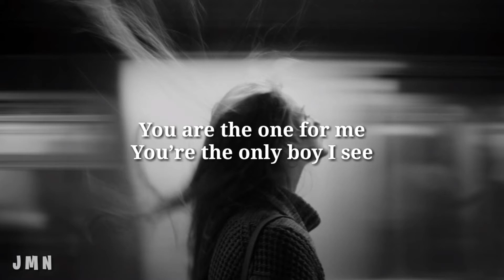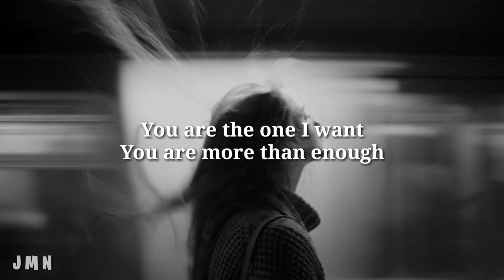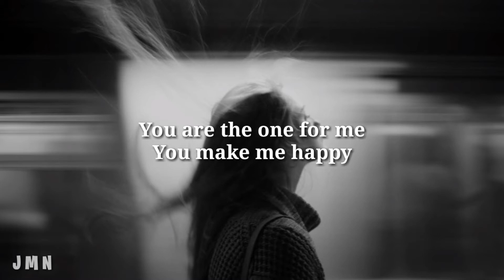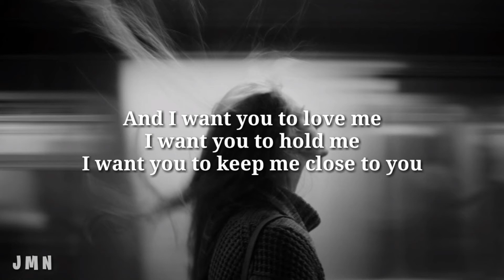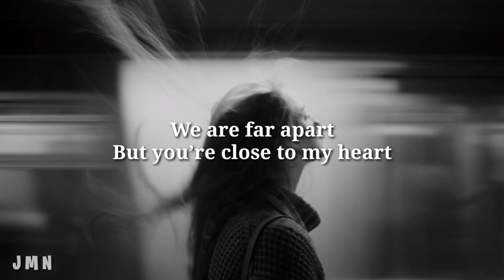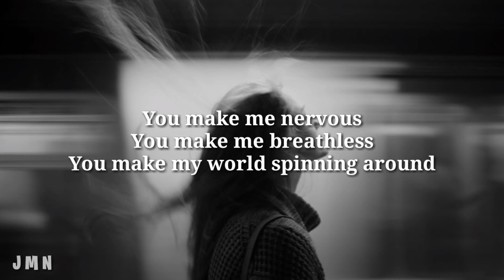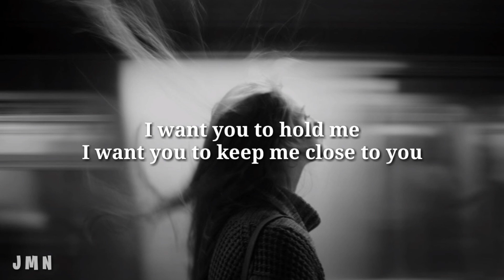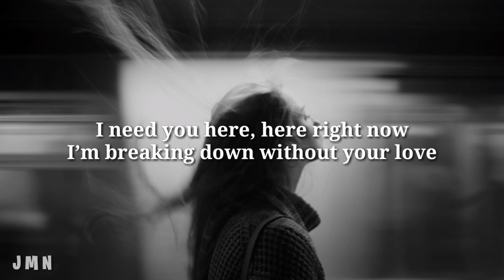Taylorxsings - I Need You Here ( Lyrics )